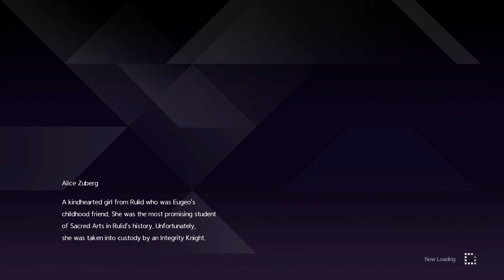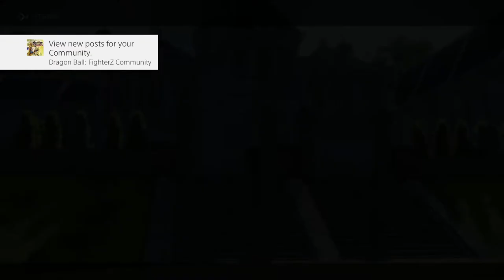Sword Art Online Alicization Lycoris Gameplay Part 17